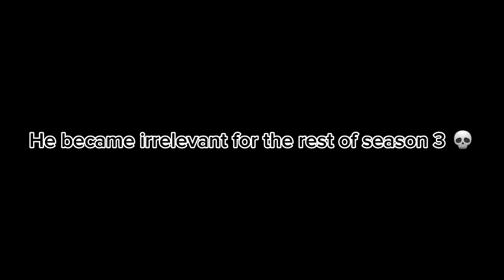Lego Monkie Kid but it's Nezha being slapped by everyone 💀